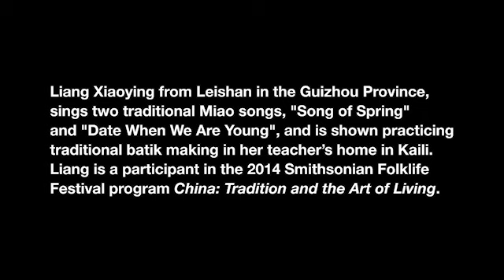Song of Spring: Traditional Miao Arts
Liang Xiaoying from Leishan in the Guizhou Province, sings two traditional Miao songs, "Song of Spring" and "Date When We Are Young", and is shown practicing traditional batik making in her teacher's home in Kaili. Liang is a participant in the 2014 Smithsonian Folklife Festival program China: Tradition and the Art of Living.

Lyrics

"Song of Spring"
The weather gets warmer,
Across the fields and over the mountains.
The spring wind blows through the paddy field,
Creating waves on the water surface.
Just turning green,
Leaves are gradually opening up.
Birds are chirping in the woods.
People are getting ready for the seedtime.
My dear brother, pick up your hoe.
Let's sow together.
Don't let time idle away.

"Date When We Are Young"
In this song, the singer uses the metaphor of picking vegetables when they are young and fresh to express that young people should date and experience life when they are young.

Brother, come quickly and pick the vegetables.
Sister, come quickly and pick the vegetables.
Unpicked vegetables will turn old.
Unpicked vegetables will become firewood.
They can only become useful after you pick them.
One can only become strong when they have experienced life.

Videography: Josh Eli Cogan
Editing: Max Lenik